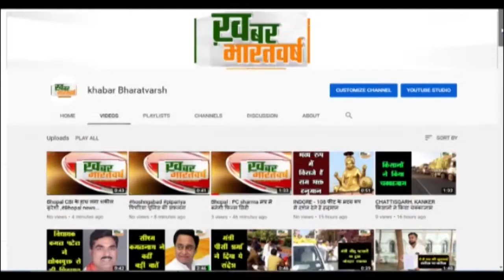सिरोंज (विदिशा) : लटकी केवल को छूकर मंत्री ने ए ई को लगाई फटकार पूछा यह क्या है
सिरोंज (विदिशा) : बासौदा नाका चौराहे पर अचानक रुका ऊर्जा मंत्री का काफिला
            मंत्री की फटकार के बाद बिजली कंपनी का अमला तुरंत सक्रिय हो गया
लटकी केवल को छूकर मंत्री ने ए ई को लगाई फटकार पूछा यह क्या है
           मौजूद स्टाफ से सिरोंज ए ई कंपनी के अफसर को मौके पर बुलाने को कहा